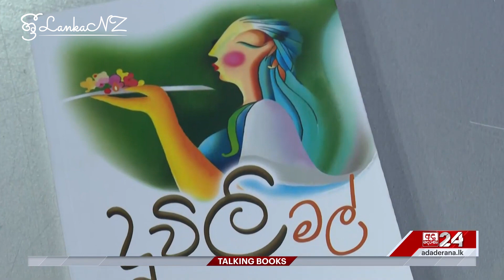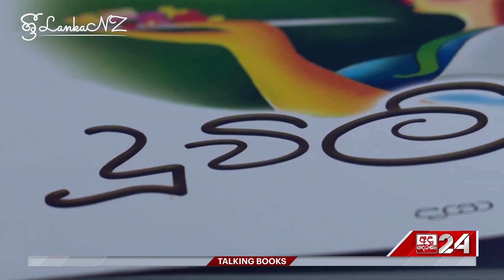Talking Books Derana Interview Daya Prathapasinghe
All About Sri Lankans
ශ්‍රී LankaNZ is a free distributed Sri Lankan Community Newspaper that aims to reach a Sri Lankan population of over 18,000 all over New Zealand. The demand for entertainment in literacy media itself gave birth to ශ්‍රී LankaNZ.